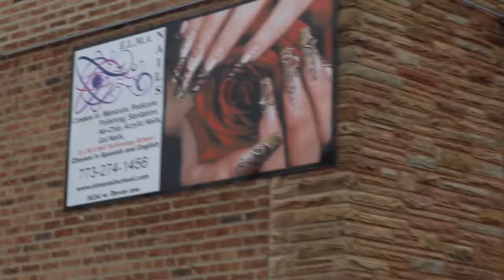Arriba Music # 100 Daniel Santoy